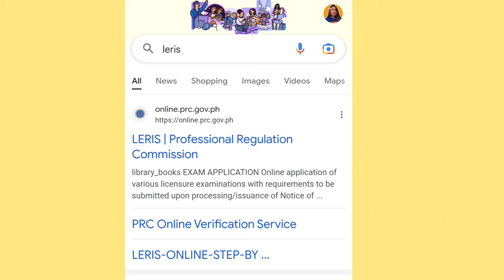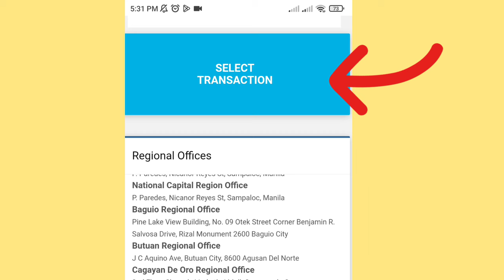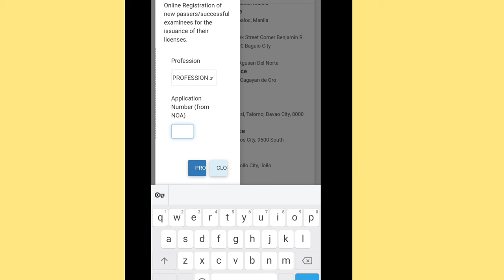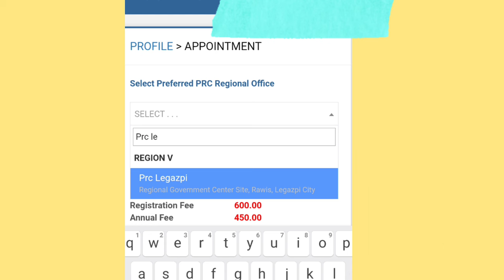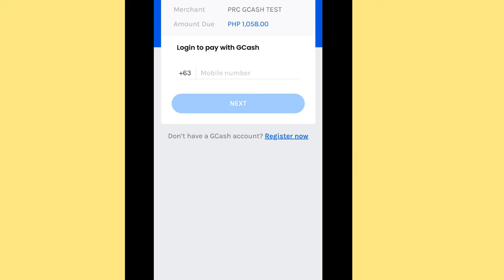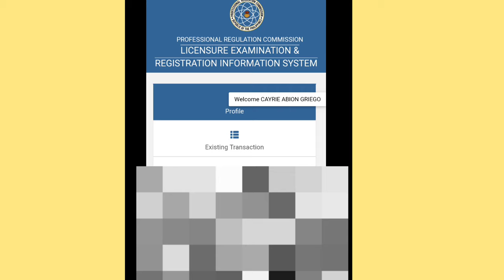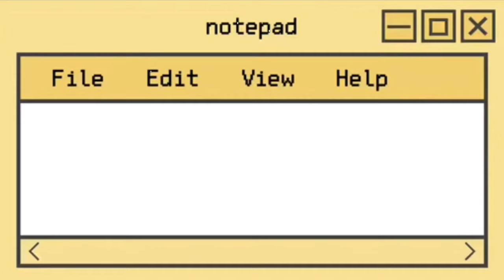Steps on how to get PRC ID 2023? by setting an appointment | +Download Eor | Phone ONLY!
UPDATED MAY 2024: Step on how to get PRC ID ? | +Download Eor | Phone ONLY!

how to process prc id?
Prc id license how to get tutorial,

YT: Judaya / Judaya 2.0